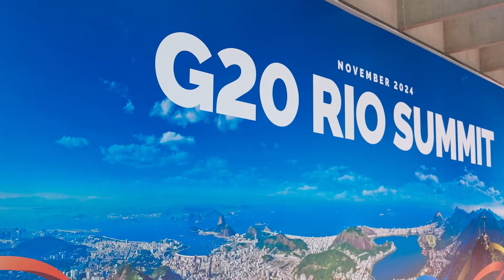نشاط الرئيس السيسي خلال مشاركة سيادته في قمة مجموعة العشرين بالبرازيل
نشاط السيد الرئيس عبد الفتاح السيسي خلال مشاركة سيادته في قمة مجموعة العشرين بالبرازيل.